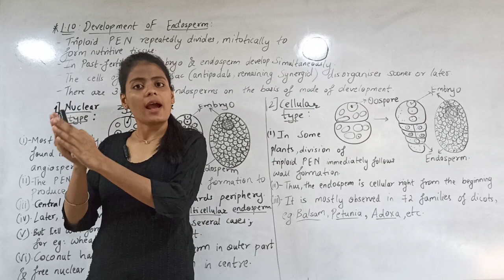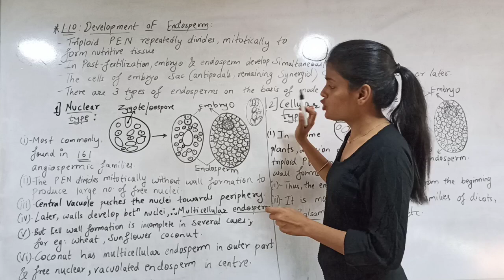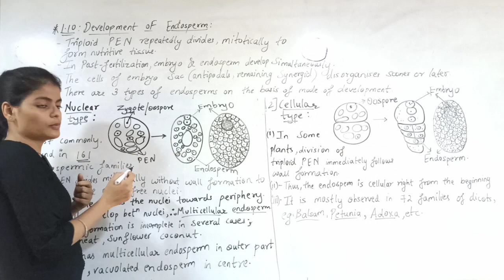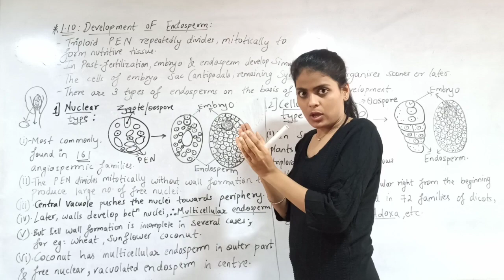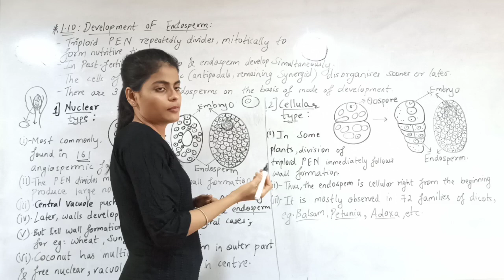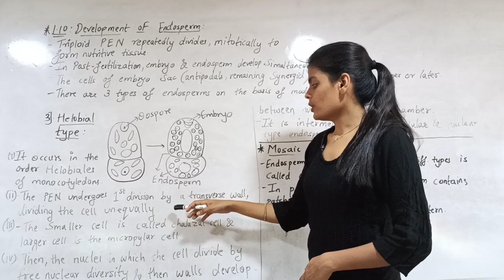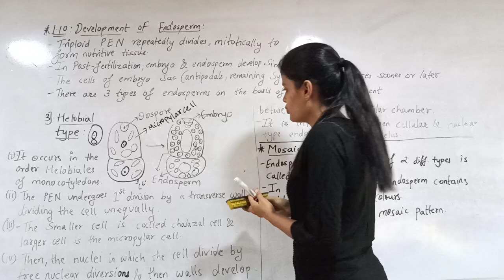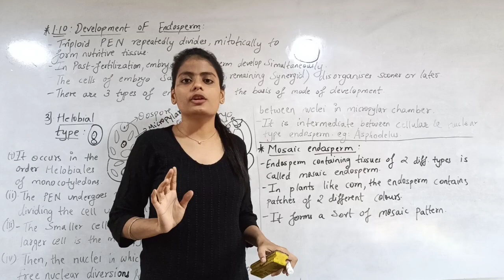Class XII Biology - Reproduction in lower and higher plants - Development of Endosperm.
The characteristics of Development of Endosperm is explained with the help of a detailed diagram.